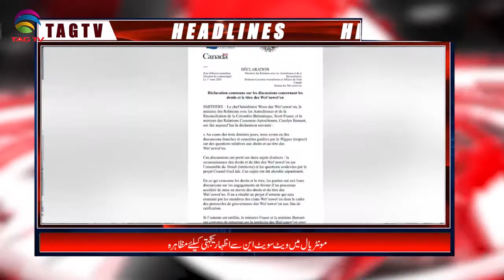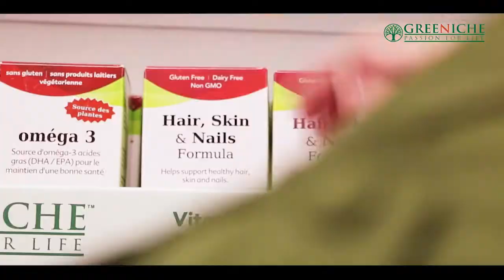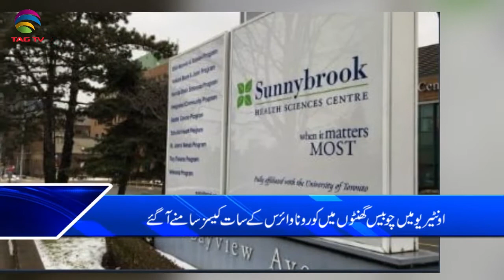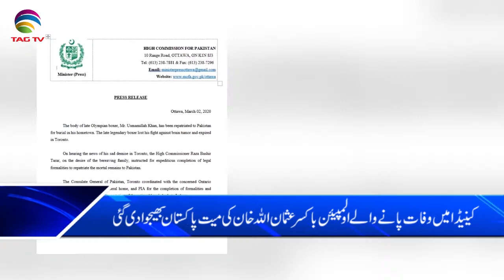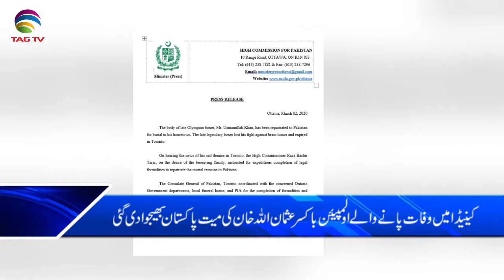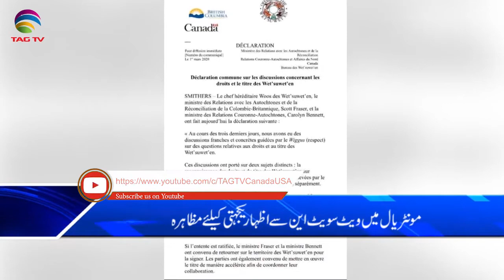Canada & International News Bulletin Hindi/Urdu - 3 March, 2020